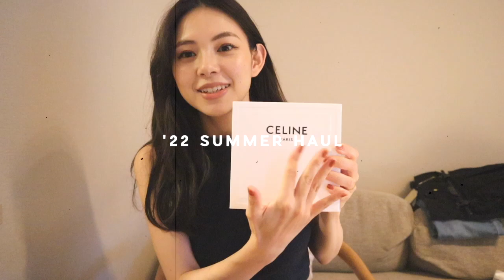夏に向けて揃えた購入品🍨💕夏服、小物、ベビー服👶